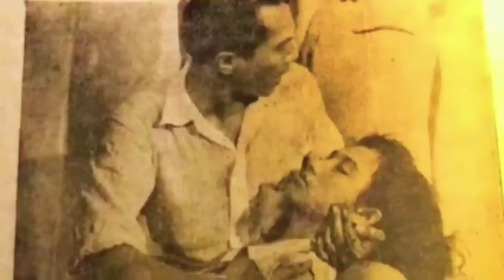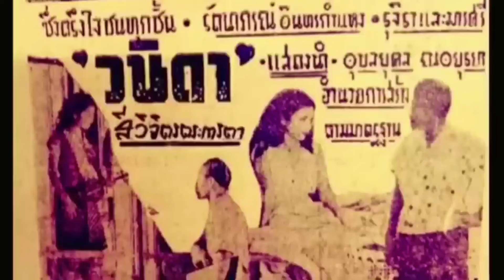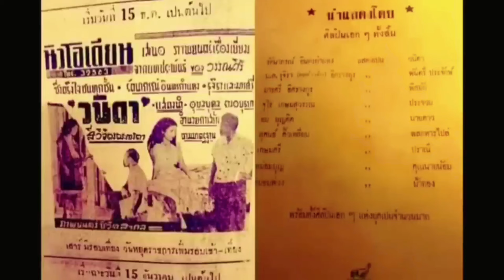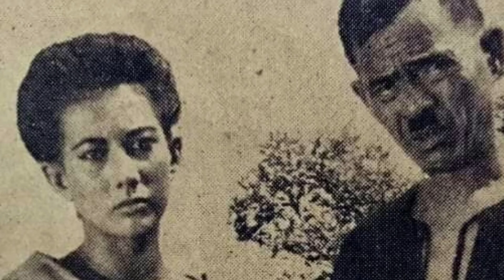เก่าและเก๋าที่สุด! คู่ขวัญ-คู่ฮา คู่ตลกรุ่นบุกเบิกของวงการหนังไทย